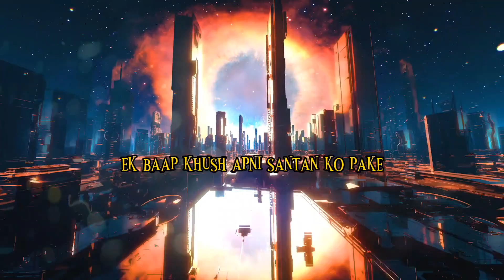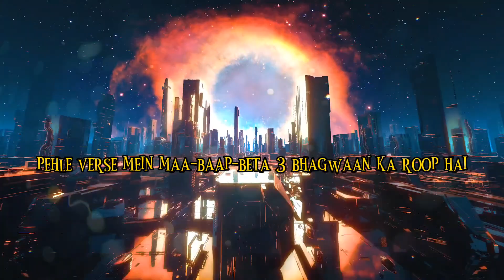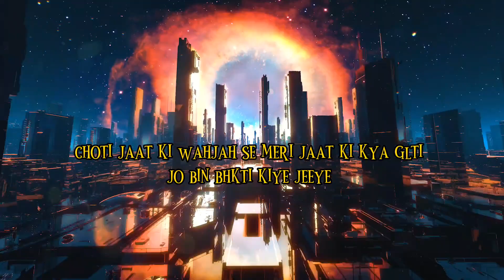BOB - HELLO BHAGWAAN (CJ CHIRAG) OFFICIAL VISUALIZER VIDEO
artist/writer/singer
:- BOB

mixmaster by (Bandlab) phone aap
:-BOB

show me some love , next track is also coming soon.